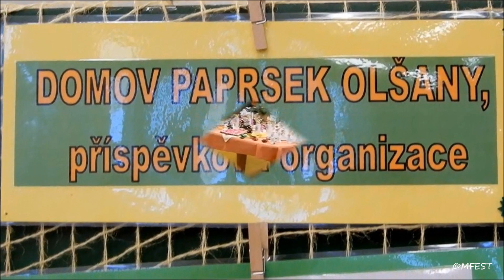Domov Paprsek - Olšany - prosinec 2018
Tradiční vánoční výstava prací obyvatel  domova Paprsek Olšany se konala ve dnech 12 -13. prosince 2018 v prostorách domova.
Jak to tam vypadalo je znamenáno videu postřehu z výstavy..